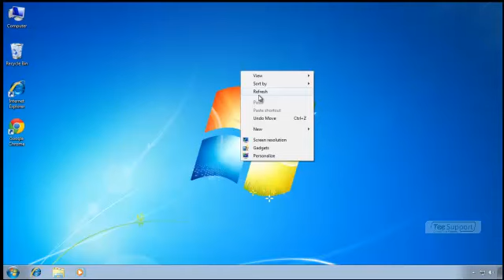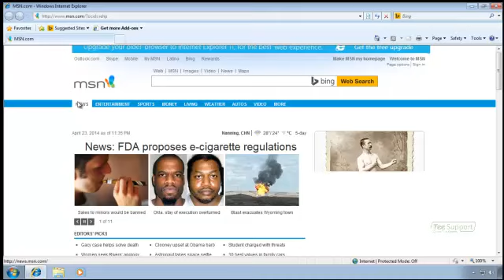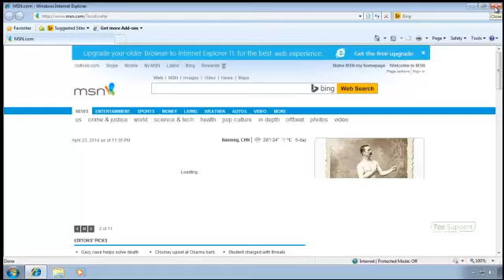Is Malware? How to Remove X Without Recurring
is a browser hijacker virus. If you cannot remove your programs,you can try to remove it manually according to this video guide. For more instruction,you are welcome to contact computer experts 24/7 to help you.